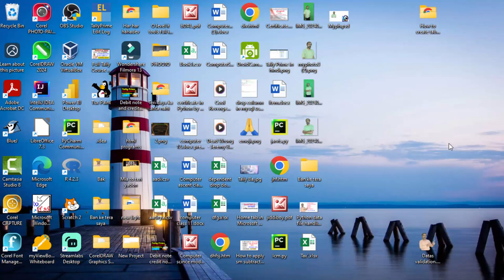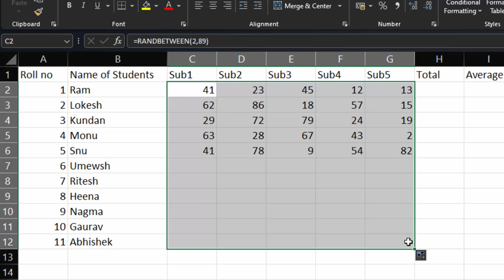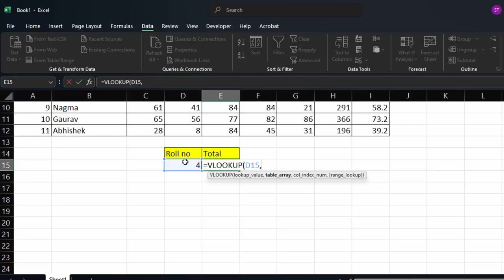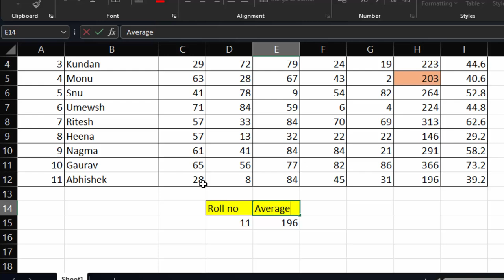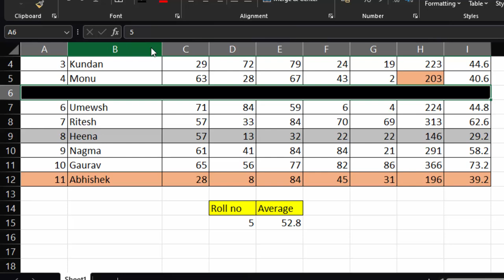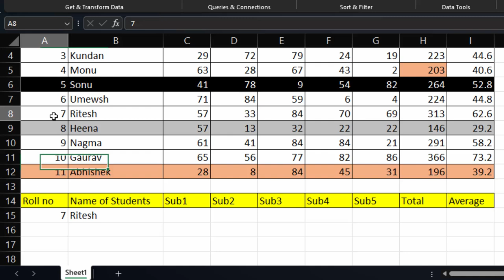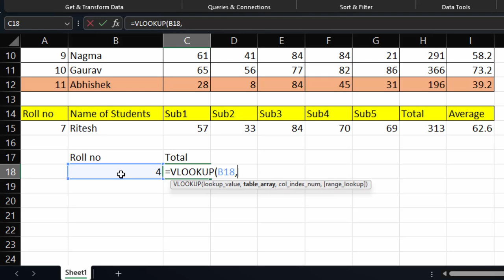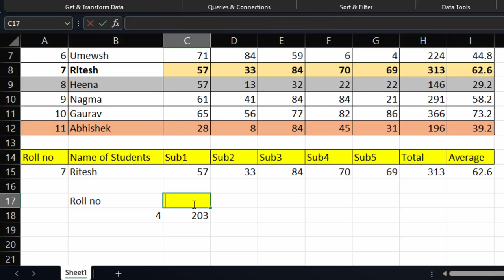Match columns rows and vlookup function in Microsoft Excel || Vlookup and match function in Ms Excel